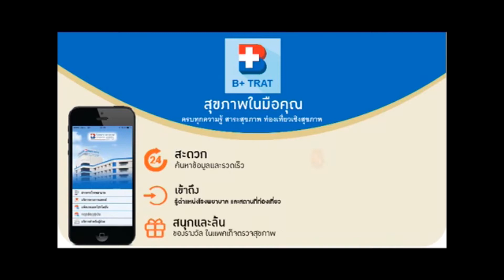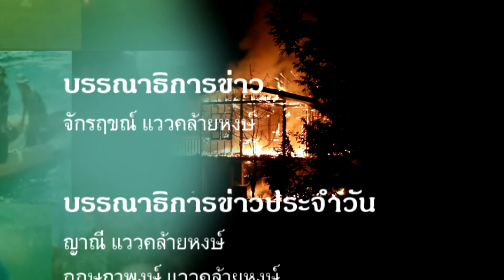ข่าวประจำวันที่ 13 กุมภาพันธ์ 2562